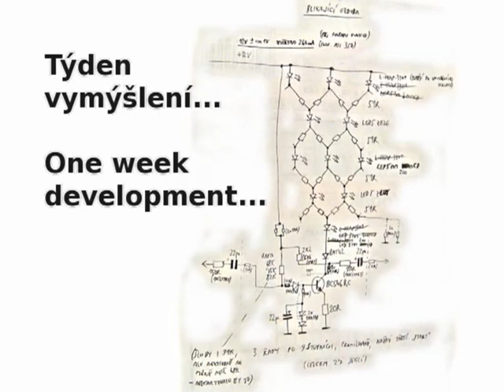Vánoční ozdoba - Christmas decoration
Čas od času dostanu chuť vyrobit něco méně obvyklého - třeba kousek elektroniky bez destičky a jen tak pro ozdobu. Tento "adventní věnec" dávám do okna vždy před Vánocemi, je pro mne symbolem blížících se svátků.

Sometimes it so happens, that I want to create something unusual - like a bit of electronics without a printed-circuit board, just for decoration. I put this one in a window, before Christmas, every year. It's a symbol of upcoming holidays for me.